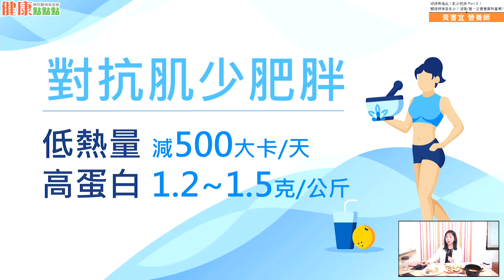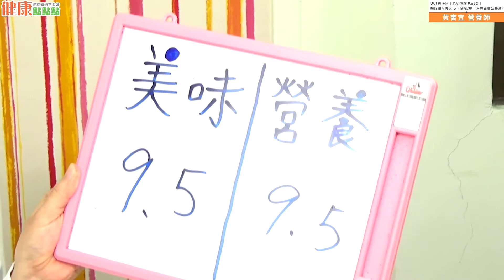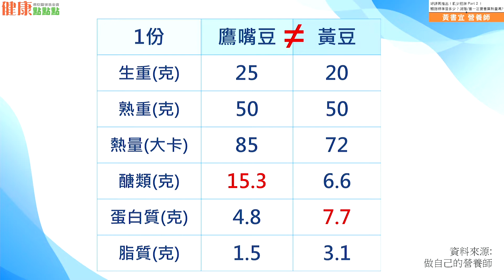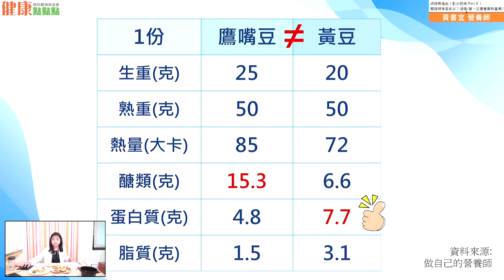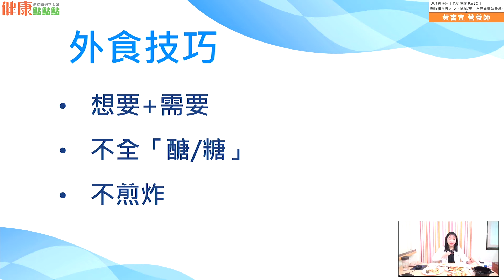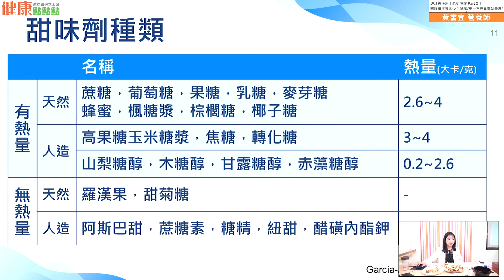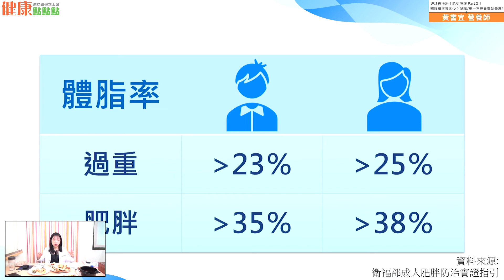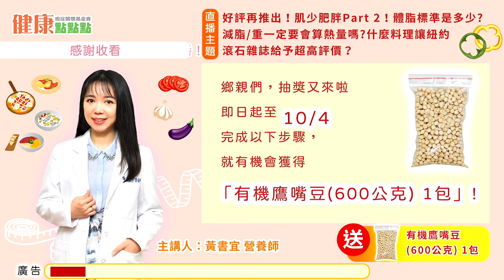【健康點點點直播】好評再推出！肌少肥胖Part 2！體脂標準是多少? 減脂/重一定要會算熱量嗎? 什麼料理讓紐約滾石雜誌給予超高評價？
👇Part 1 直播回顧

2022年7月《Frontiers in Nutrition》發表的一篇系統性文獻回顧顯示：確診 COVID-19後，將提高發生 肌少症( Sarcopenia )機率！

自上次直播後，超多粉絲來訊詢問各種 增肌減脂 問題，再次特邀 黃書宜營養師 為大家解答！

⭐️本次直播將解密10大常見問題：
✔️成人體脂標準?
✔️請問 代糖/ 甜味劑 對身體有害嗎？
✔️想要預防肌少症，有建議的飲食順序嗎?
✔️聽說鷹嘴豆蛋白質比較高，可以取代黃豆嗎?
✔️西餐容易爆卡，請問營養師點餐時要注意什麼呢?
✔️氣泡水 號稱減肥聖品，哪些人不適合喝?
✔️外食後的下一餐應該如何BALANCE呢?
✔️增肌、減脂能同時進行嗎?
✔️TG/LDL高的人不能吃太多水果?
✔️減脂/重一定要會算熱量嗎?

☘️加碼分享：紐約《滾石》雜誌評為「近十年來最熱門的飲食風潮」！到底是什麼料理擁有如此高的評價?

敬請鎖定‼️
⏰9/28（三）中午12點！中午12點！中午12點！
💁‍♀️主講人：本會副執行長 黃書宜營養師

Ref: Xu, Ying, et al. "Prevalence of Sarcopenia in Patients With COVID-19: A Systematic Review and Meta-Analysis." Frontiers in nutrition 9 (2022).